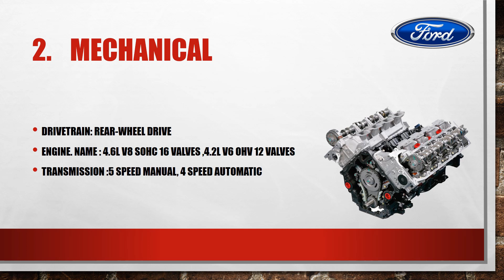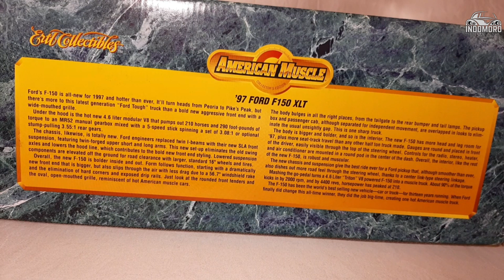Ford F 150 XLT 97: (unboxing ERTL American muscle diecast model car)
A brief technical card about the famous Ford F-150 XLT 97  using a 1/18 ERTL  die-cast model from our Museum collection